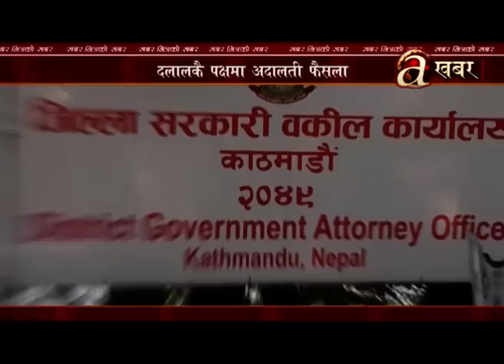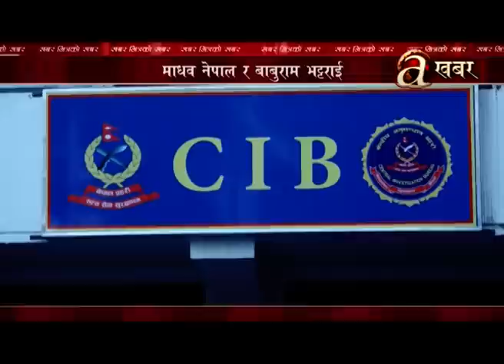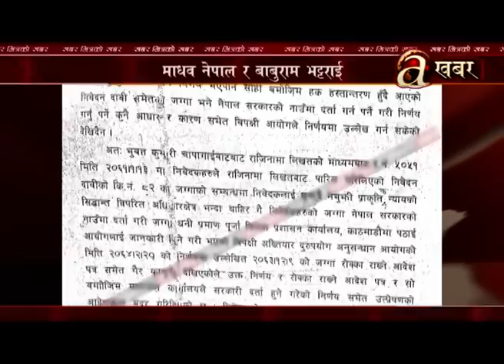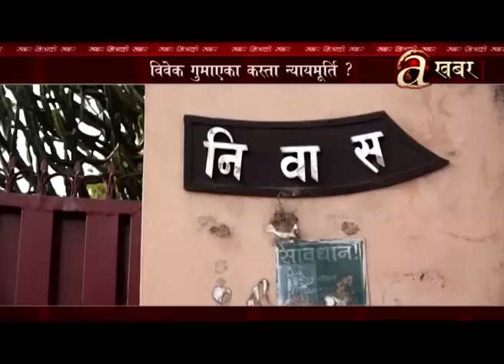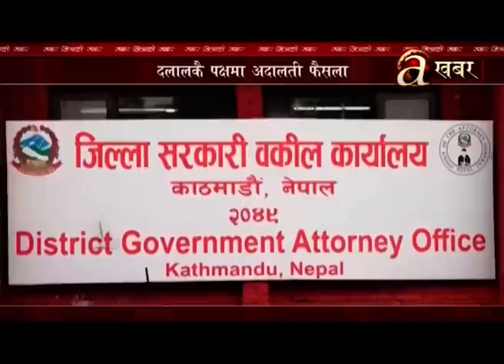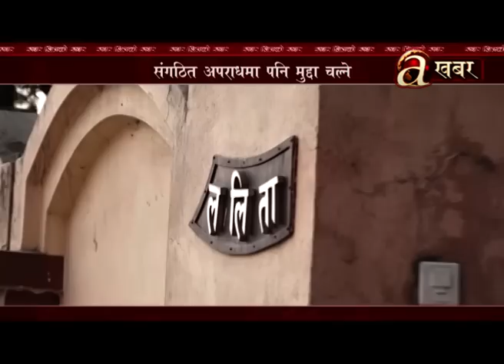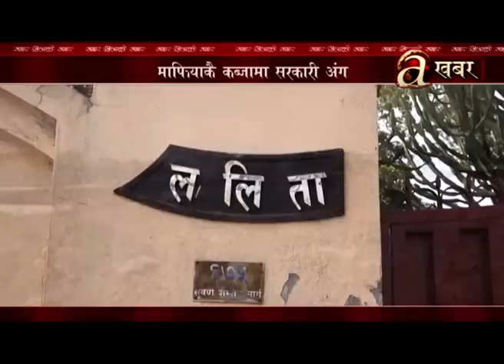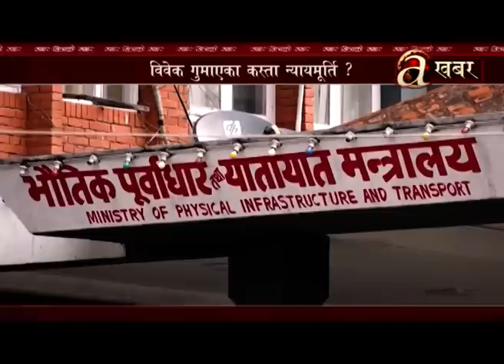न्यायाधीशले सरकारी जग्गा हडप्नेलाई दिए, न्याय। बाबुराम पनि तानिने खतरा,प्रचण्ड एक्सनले पुनःभूकम्प!